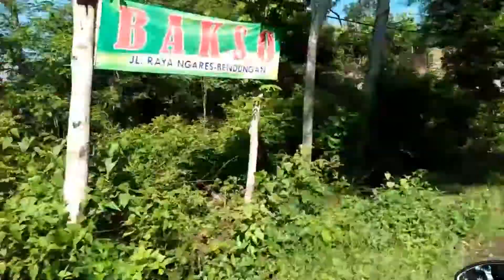Hari Minggu kita pergi ke bendungan beli nasi Gegok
Pergi ke kec. Bendungan untuk beli nasi Gegok, nasi Gegok merupakan makanan khas Trenggalek. Bagi anda yang penasaran silahkan pergi ke kec. Bendungan kab. Trenggalek